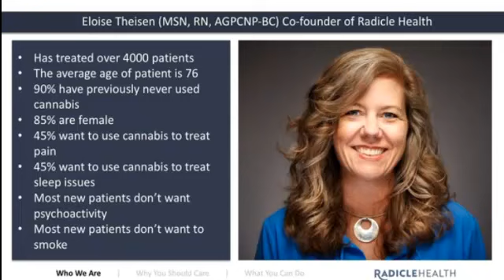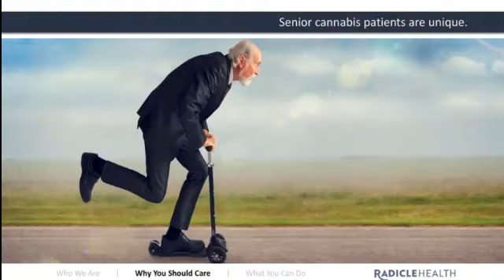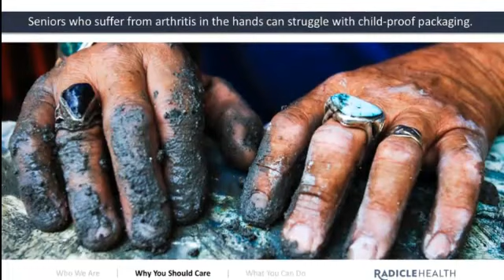Cannabis 101 Summit Cannabinoid Therapeutics for Seniors Green Flower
Such material is made available to advance understanding of ecological, political, human rights, economic, democracy, scientific, moral, ethical, and social justice issues, etc. It is believed that this constitutes a 'fair use' of any such copyrighted material as provided for in section 107 of the US Copyright Law. In accordance with Title 17 U.S.C. Section 107, this material is distributed without profit to those who have expressed a prior general interest in receiving similar information for research and educational purposes.Experience the boldest, brightest minds in the cannabis industry today, coming together to give dynamic presentations on the latest trends, research, products, and issues in the cannabis world. Whether you’re brand new to cannabis or looking to expand your knowledge, the Cannabis 101 Summit will help you dispel myths, understand all the new cannabis products, discover all the benefits you can receive, and much more.